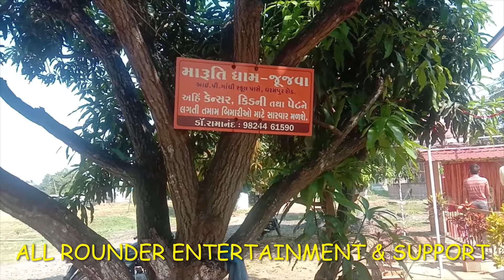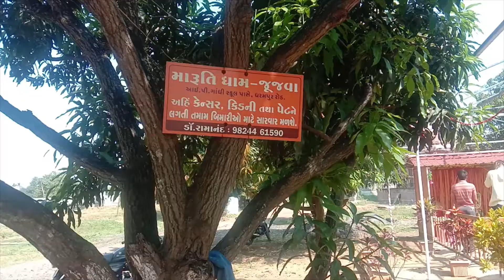VALSAD HANUMNJI MANDIR | QUIET PLACE MARUTI DHAM | JUJAVA HANUMAN MANDIR | NEAR VAKI RIVER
RD ALL ROUNDER ENTERTAINMENT VISITED MARUTI DHAM HANUMAN MANDIR AT JUJAVA. IT IS VERY QUIET PLACE AND BEAUTIFUL LOCATION SITUATED NEAR VAKI RIVER.